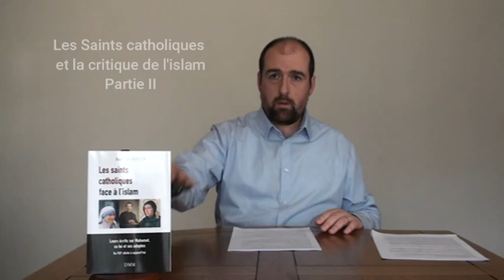Les saint catholiques et l'islam - Antoine RÉGIS (2/2)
Antoine RÉGIS a publié le livre "Les saints catholiques face à l'islam" aux édition DMM (2019)
Il devait intervenir au Forum Jésus le Messie du 14 mars 2020, qui a été annulé en raison des mesures sanitaires.